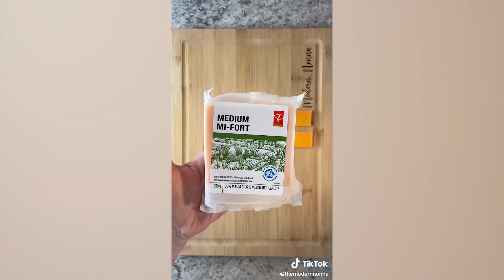I Tested TikTok users' 1 INGREDIENT ONLY Recipes and Food Hacks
Cloud bread, caramelised dulce de leche chocolate, 5 seconds calzone, honey jelly and instant butter!